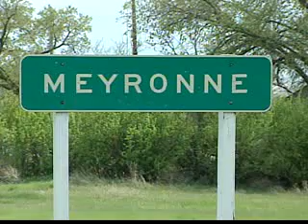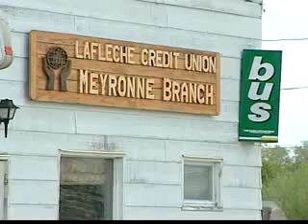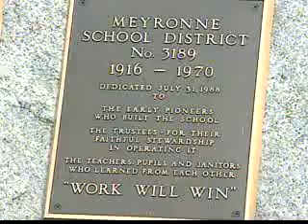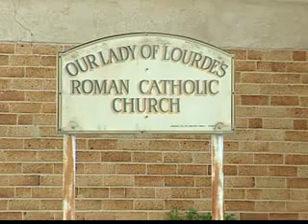Meyronne, Saskatchewan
On May 15th 2003, I happenned to be working in Gravelbourg Saskatchewan. After a day of work, I took a little trip to Meyronne. This is what I found there, enjoy ! If I had to give it name. I would call it. "Meyronne, It's For The Birds". once you hear it you will understand.